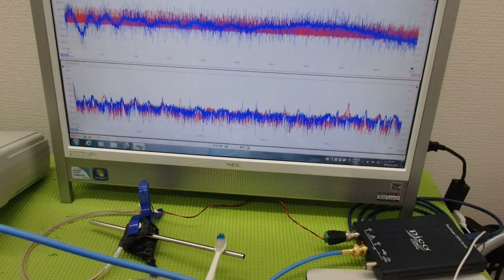メガヘルツの超音波発振制御プローブを利用した実験動画 ultrasonic-labo